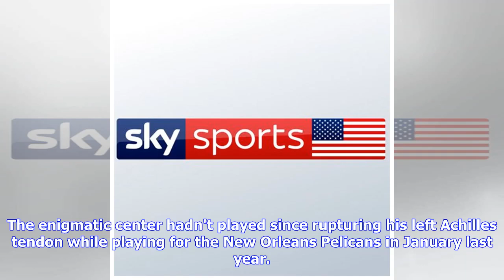NBA: Who won week 14? DeMarcus Cousins and Derrick Rose star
Image: DeMarcus Cousins roars after scoring his first points as a Warrior Every Monday, we'll look back over the previous seven days of NBA action and identify who shone on – and sometimes off – the court. Which players dominated week 14 of the NBA season. DeMarcus Cousins (Golden State Warriors)Boogie is back! DeMarcus Cousins announced his return to action in spectacular fashion on Friday night with a huge dunk less than 90 seconds into his Golden State Warriors debut. The enigmatic center had...